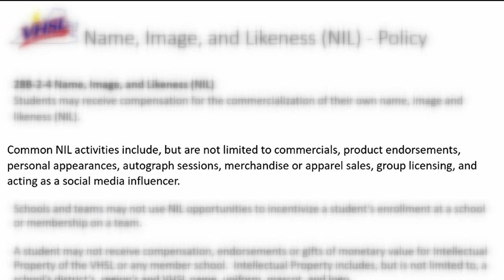New policy aims to help high school student-athletes with NIL deals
The Virginia High School League voted in Wednesday, May 3, an official policy that helps guide student-athletes to profit off their name, image, and likeness